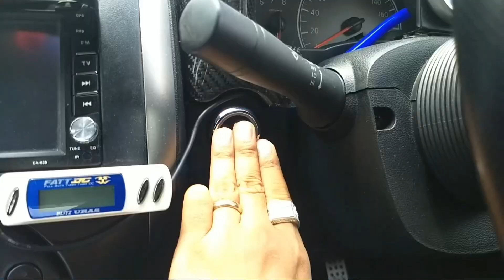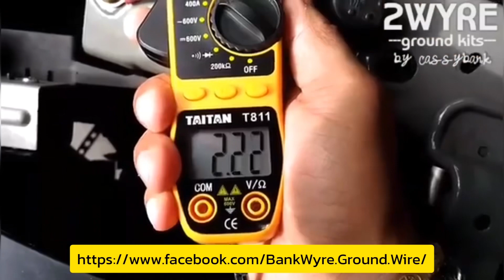Tesla เตรียมเปิดตัว EV ราคาถูก...ไม่ถึงล้านในปี 2024 จะเป็นฝันร้ายของรถน้ำมันไหม? | CassyBank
บริษัทเทสลาวางแผนที่จะผลิตรถยนต์พลังงานไฟฟ้า ราคา 25,000 ยูโร หรือประมาณ 950,000 บาท จากโรงงานในเยอรมนีไม่ไกลจากกรุงเบอร์ลิน รายละเอียดจะเป็นอย่างไรนั้น มาติดตามชมกันครับ ^_^